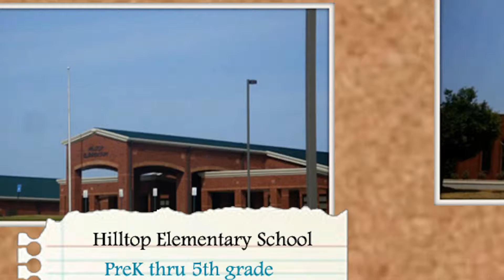Shannon Ridge Subdivision Bonaire GA 31005 - Call Anita at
Shannon Ridge Subdivision, Bonaire GA 31005 - Bonaire Real Estate

Shannon Ridge Subdivision Community Details
The Shannon Ridge Subdivision in Bonaire GA 31005 is an established community located off Mount Zion Road. This community is conveniently located near shopping, restaurants, entertainment, and only 20 minutes from Robins AFB. With well kept neighborhoods, mature trees, and very close to an assortment of amenities, this Bonaire subdivision has what many buyers are seeking.

This Bonaire community consists primarily of one and two-story brick and vinyl homes and 2-car garages. Homes for sale in the Shannon Ridge Subdivision are generally 1,000 t0 1,995 square feet. This Bonaire neighborhood could be the perfect location for first-time buyers, families with young kids, or consumers looking to downsize.

The Houston County Public Schools for the Shannon Ridge Subdivision in Bonaire GA 31005 are Hilltop Elementary, Bonaire Middle, and Veterans High School.

Shannon Ridge Subdivision in Bonaire Georgia 31005
Do you believe the Shannon Ridge Subdivision is the right neighborhood for you? Perhaps you are thinking of selling your existing home in this community? When you are ready to buy or sell Bonaire real estate, let me put my experience and expertise in this real estate market to work for you.

As always, visit Homes for Sale in Bonaire GA to preview a complete list of the available inventory in Bonaire GA so you can have the latest list of available properties at your fingertips when you want them.

Let me know if I can assist in any way!

Helpful Links:
What’s Happening in Bonaire GA 31005?

Anita Clark Realtor
470 S Houston Lake Rd
Warner Robins GA 31088